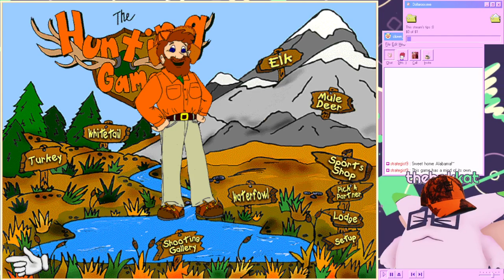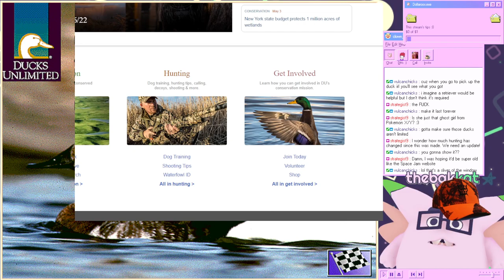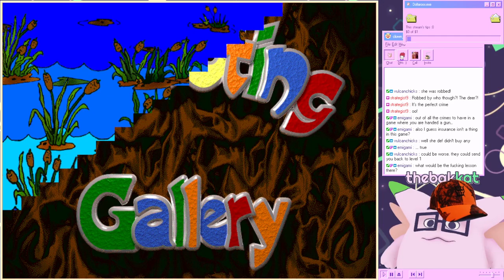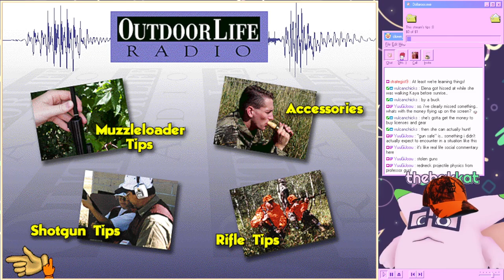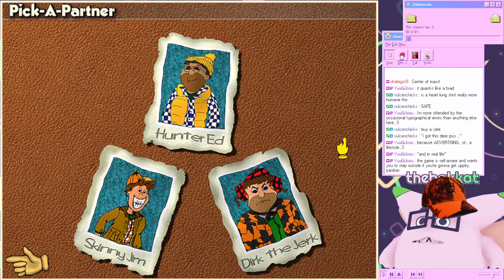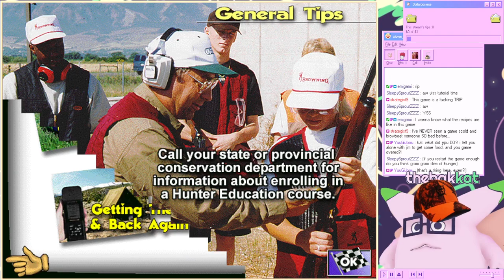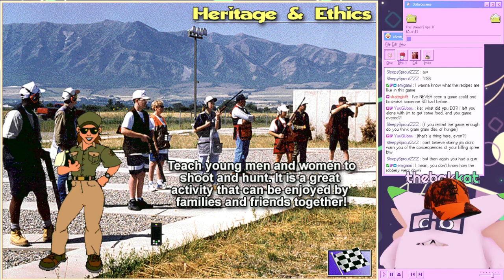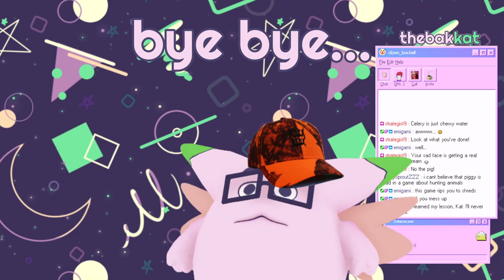thebakkat - Tales from My Computer Cabinet - The Hunting Game (1997)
Broadcasted live on Twitch on May 4, 2022 -- Watch live